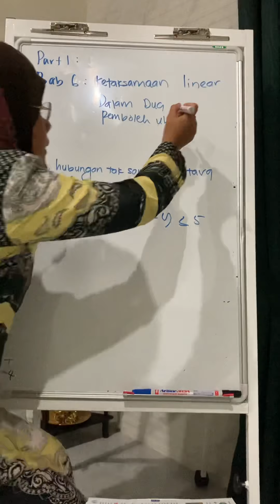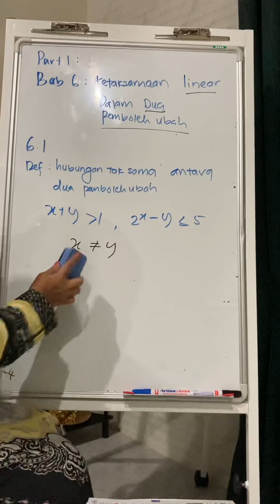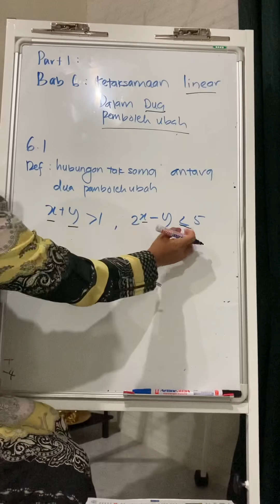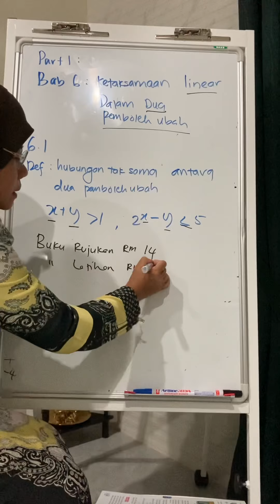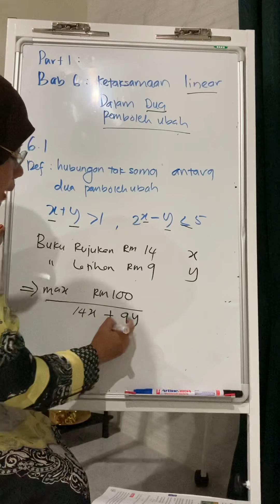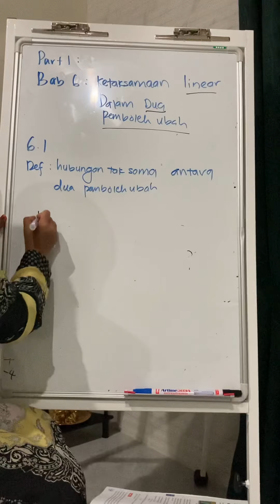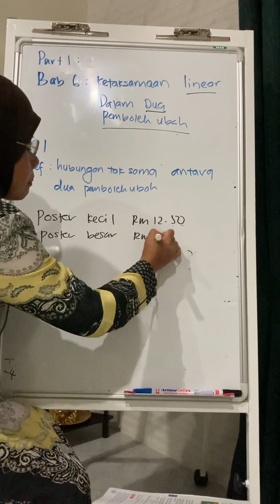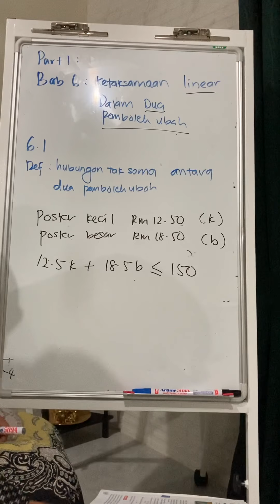Part 1 Bab 6 ketaksamaan dalam 2 pembolehubah